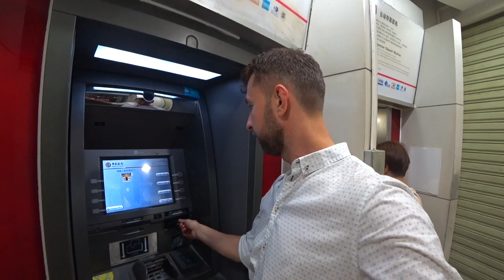Где менять валюту отправляясь на Хайнань, Китай 💸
Где менять валюту на острове Хайнань? Менять ее там или в России? Доллары на юани или рубли на юани?
Можно ли снять деньги в банкомате Bank of China?
В своем новом видео отвечаю на эти важные вопросы.

Гарантии с моей стороны:
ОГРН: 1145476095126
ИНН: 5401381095